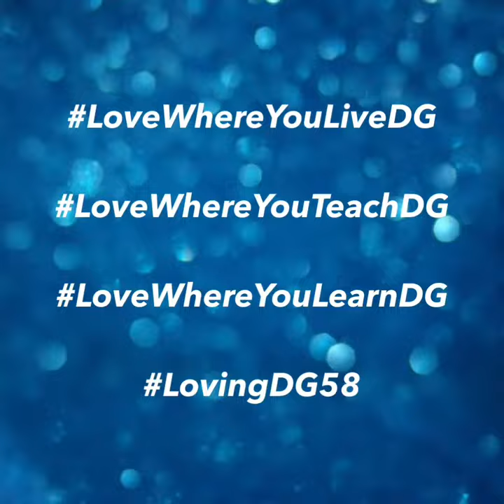Excellence in DG58: STEM time at Kingsley (Episode 11)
Superintendent Dr. Kari Cremascoli visited Mrs. Kotor's second grade class during STEM time. The students paired up to design a boat, and then used creativity and problem-solving skills to improve their design. They also took photos and notes highlighting their work process. Great job, second graders!